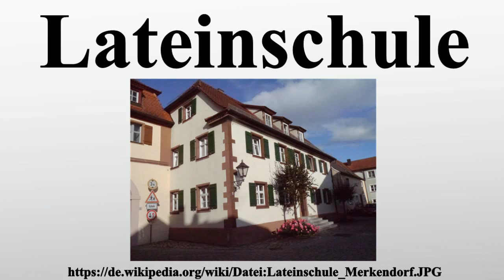Lateinschule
Vielen Dank für Ihre Unterstützung:

Lateinschule hieß seit dem Mittelalter die Schule, die anders als die kleine Winkelschule oder deutsche Schule ihre Schüler auf einen geistlichen Beruf oder ein späteres Studium an einer Universität vorbereitete und vor allem Latein unterrichtete.Sie bestand oft an einer Bischofskirche oder städtischen Gemeindekirche.Nach der Säkularisierung des Kirchenguts durch die Reformation konnte sie auch als Fürstenschule oder städtische Schule bestehen.Häufig erhielt die Lateinschule nun Bezeichnungen wie Gelehrtenschule, Gymnasium oder Lyzeum.

Bild-Copyright-Informationen
Urheber Info: User:Krauterer